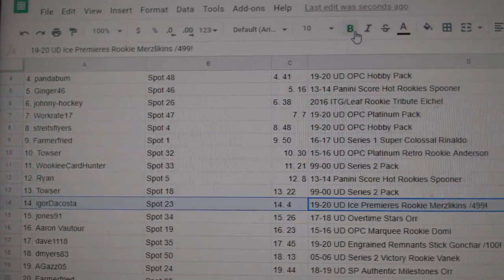C&C High End Toews Auto Chancer Hockey Break - C&C GB #11,913